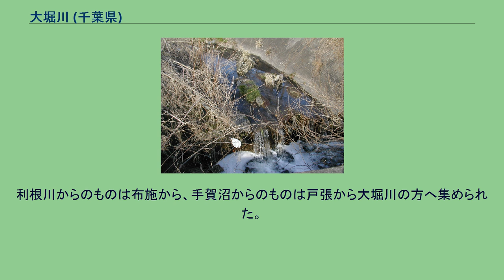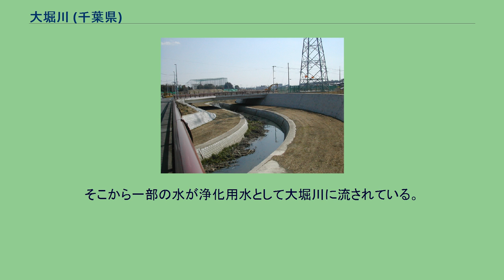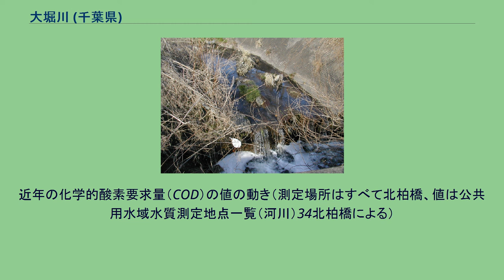大堀川 (千葉県)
大堀川（流山おおたかの森駅付近） 大堀川（おおほりがわ）は、千葉県北西部を流れる一級河川。
利根川水系の支流である。
千葉県柏市青田新田付近に源を発し、はじめは南に流れ、新駒木橋付近で流路を東に変えて流れる。
途中、こんぶくろ池方面から流れてきた水など（地金掘）を合わせながら手賀沼に注ぐ。
流山市駒木と流山市美田の境界付近より下流が一級河川に指定されている。
歴史ある寺社が育んできた社寺林を中心とした樹林環境が、昔のままあまり変わらないで残っている。
古くは米づくりを生業としていたこの地域では、五穀豊穣と家内安全を祈願する民俗文化や、水を支配するといわれる龍神への信仰もある。
江戸時代、利根川や手賀沼でとれたウナギが人気であった。
利根川からのものは布施から、手賀沼からのものは戸張から大堀川の方へ集められた。
布施から約一時間の大堀川で、高田の台地から流れ出る清水につけてそのウナギの生気を取り戻したという。
そして加村（現流山市）へ送られた。
そのことから、「ウナギの水切り場」という史跡が残されている。
大堀川は底なし川であるとも、地元民の間では伝えられてきた。
支流である地金掘の水源、こんぶくろ池や弁天池などは自然湧水であるが、大堀川本川やその他の支川はすべて生活排水や雨水が水源となっている。
上流より 上流より 大堀川リバーサイドパーク 大堀川リバーサイドパークとは、大堀川沿いに整備された人・自転車専用の遊歩道である。
延長は3.77kmあり、2007年3月18日に全面開通した。
桜の植樹が進められており、3月下旬から4月上旬にかけて桜が見ごろになる。
北千葉導水路は一部の大堀川沿いに敷設されており、途中には大堀川注水施設がある。
そこから一部の水が浄化用水として大堀川に流されている。
近年、大堀川にサケが遡上したのは大堀川の水がきれいになったからという説もあるが、実際は北千葉導水路から流入した利根川の水で勘違いをしたものと考えられている。
大堀川の支川のひとつ。
天神前樋管付近にて 大堀川には支川への逆流防止のため、いくつかの樋管が存在する。
上流より 大堀川には、コイやフナをはじめ、クチボソ、川エビ、さらにはサケも迷い込む。
また、キジやカワセミなどの野鳥の生息空間ともなっている。
近年の化学的酸素要求量（COD）の値の動き（測定場所はすべて北柏橋、値は公共用水域水質測定地点一覧（河川）34北柏橋による）